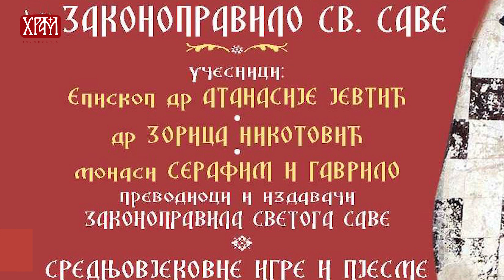Црква данас (22.08.2020.)